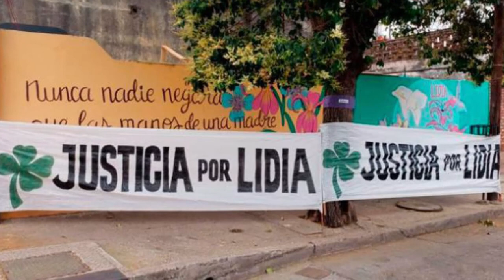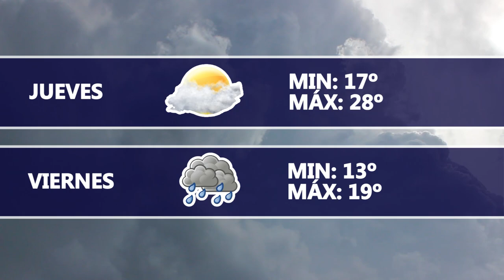Dartv Noticias edición 29 de marzo